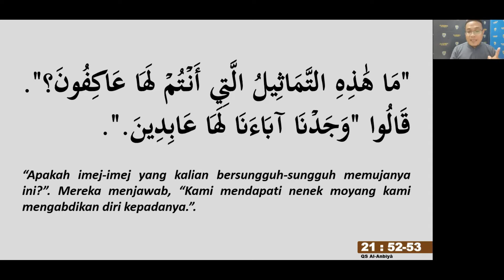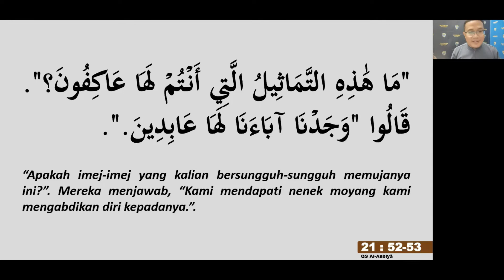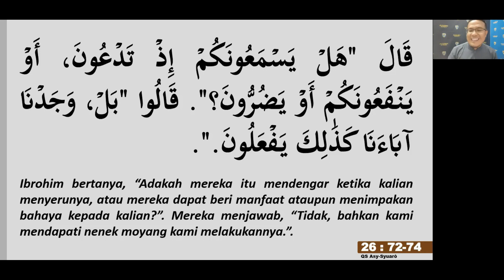Ibrohim Di Babylon --- "Bantahan Memuja Imej"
Ini adalah suntingan daripada kuliah tadabbbur dalam Siri Al-Quran Bercerita, bertajuk "Ibrohim Di Babylon". Perkongsian ini disampaikan oleh Ustaz Naza, dari Algebra Academy.

Rakaman ini bertarikh, 25 Mac 2021, yang telah dipancarkan secara langsung di FB Live Algebra Academy dan menerusi aplikasi Zoom.

Siri Al-Quran Bercerita akan dijalankan pada setiap Hari Khamis, pada minggu kedua dan minggu keempat setiap bulan.